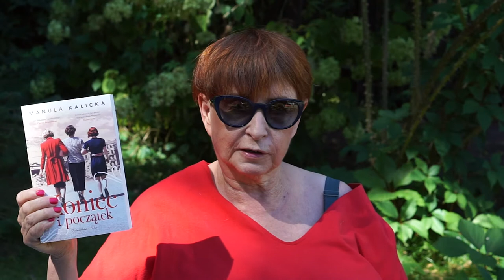FESTIWAL // Manula Kalicka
Manula Kalicka - pisarka, dziennikarka, agentka literacka.
Miłośniczka dawnej muzyki, historii i ogrodów. Powsinoga i wędrowniczka, przemierzająca zarówno Polskę jak i świat.
Absolwentka polonistyki i dziennikarstwa, studiowała tez historię sztuki. Pracowała w bibliotece, prowadziła księgarnię, współprowadziła klub i księgarnię dla historyków sztuki. Do pisania jednak zabrała się późno, choć całe życie krążyła wokół książek, przede wszystkim jednak je czytając.
Pisarka urodziła się i mieszka w Zalesiu Dolnym, uroczej miejscowości będącej częścią Piaseczna. Czuje się członkiem społeczności i dużo czasu poświęca na pracę w lokalnych stowarzyszeniach i przedsięwzięciach.